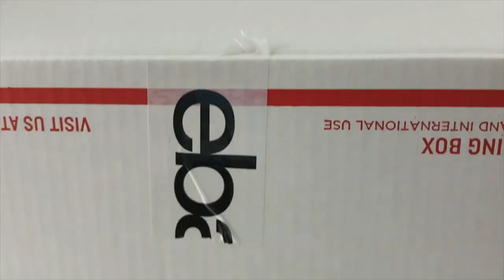Birdhouse Full of Money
Thrift Shopping Flip
I bought a Rae Dunn Birdhouse for $2.99 and sold it in 3 days.

I would love to hear about your quick flips!